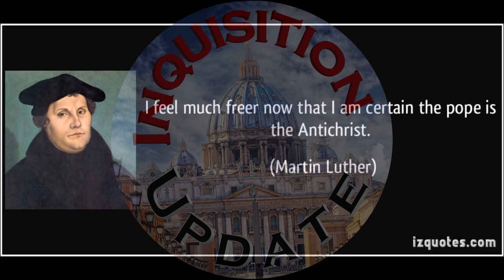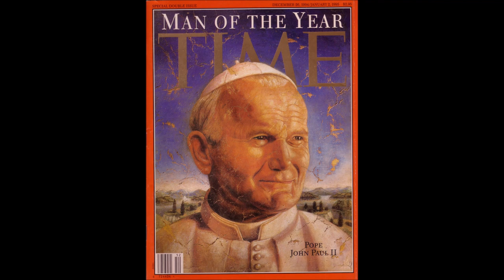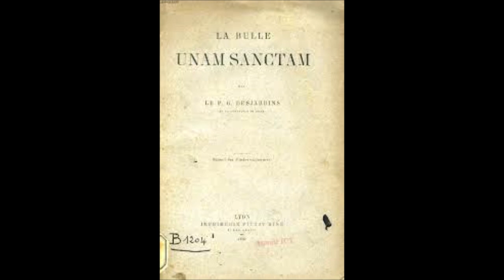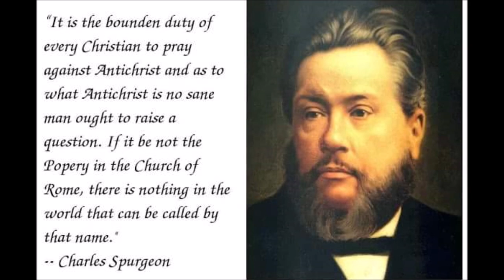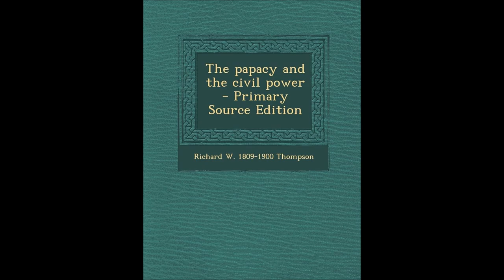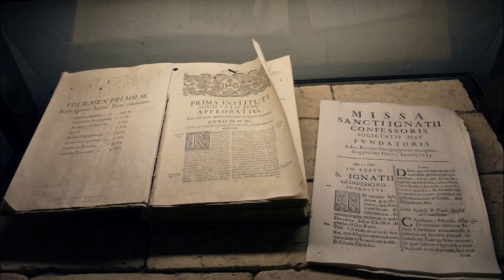The Papacy and the Civil Power # 1